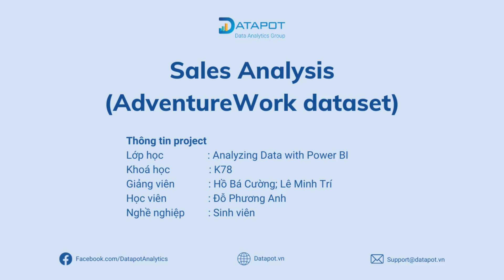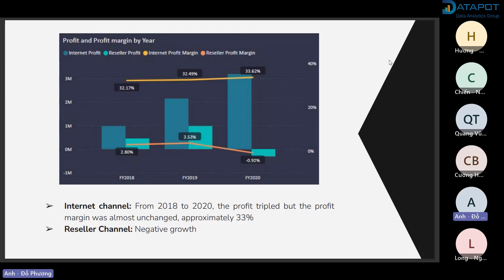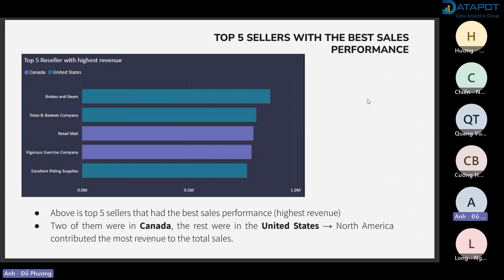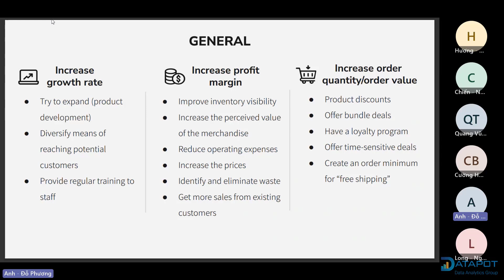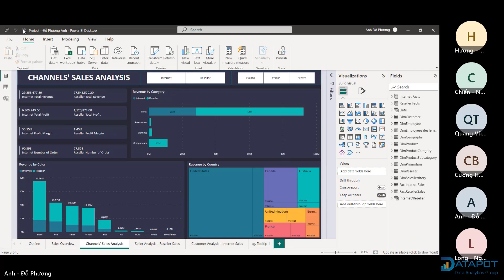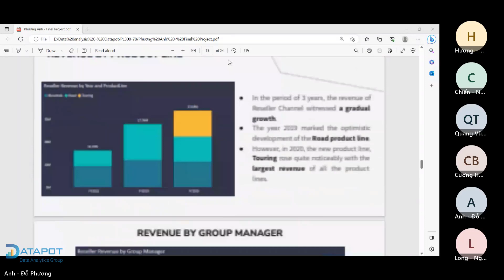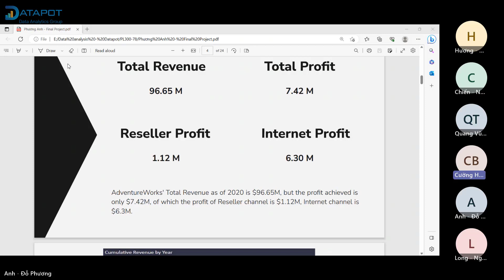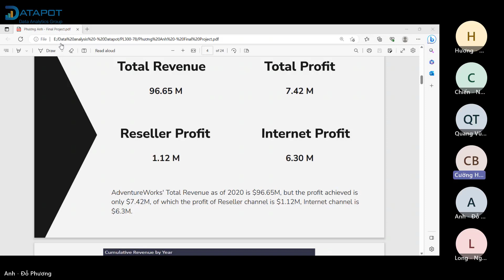Power BI | Phân tích Kinh doanh (Học viên Phương Anh)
Dự án thực hành Power BI: Phân tích Kinh doanh - AdventureWork dataset của học viên Đỗ Phương Anh

*Nội dung dự án*
00:00 - 09:27: Phần thuyết trình
09:28 – 20:17: Phần nhận xét của ban giám khảo

*Mục tiêu của dự án*
☑ Phát hiện ra các vấn đề kinh doanh hiện tại trong doanh nghiệp thông qua các kênh và đối tượng bán hàng.
☑ Phân tích lợi thế cạnh tranh của doanh nghiệp.
☑ Đưa ra giải pháp cải thiện tình hình kinh doanh của doanh nghiệp.

*Về Dataset*
Bài tập thực hành Power BI của học viên Phương  phân tích về hoạt động kinh doanh của công ty AdventureWork - một công ty chuyên sản xuất xe đạp với 97 nhãn hiệu xe đạp khác nhau được chia thành 3 nhóm chính là xe đạp đường trường, xe đạp du lịch và xe đạp leo núi. Ngoài ra công ty còn sản xuất các phụ kiện, quần áo khác. Công ty hoạt động tại Canada, Hoa Kỳ, Úc với hai kênh bán lẻ là kênh khách hàng cá nhân và thông internet.
Bài tập của Phương Anh phân tích về tình hình kinh doanh của công ty trong 3 năm 2018 – 2020.

Tại Datapot, trước khi kết thúc mỗi khóa học tại Datapot, các học viên đều có cơ hội thực hành dự án cuối khoá. Việc này đem lại rất nhiều lợi ích như:
☑ Rèn luyện kỹ năng phân tích, trực quan hoá dữ liệu trên Power BI một cách chỉn chu;
☑ Rèn luyện khả năng thuyết trình với stakeholders;
☑ Trau dồi kinh nghiệm thực hành một project phân tích dữ liệu thực tế trong doanh nghiệp;
☑ Thêm Project vào Portfolio cho các vị trí Data Analyst, Business Analyst,…giúp nhà tuyển dụng đánh giá năng lực ứng viên dễ dàng hơn.
- Tham khảo khóa học Power BI, SQL, Python của Datapot tại